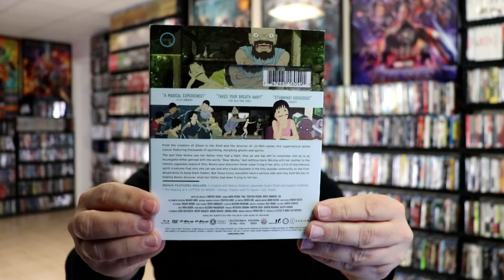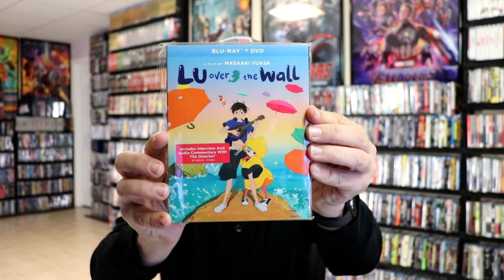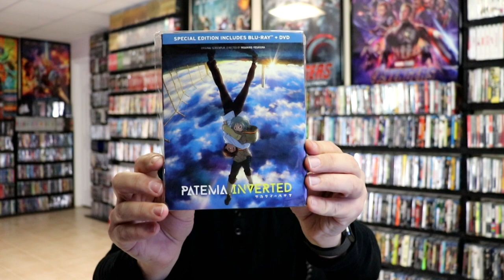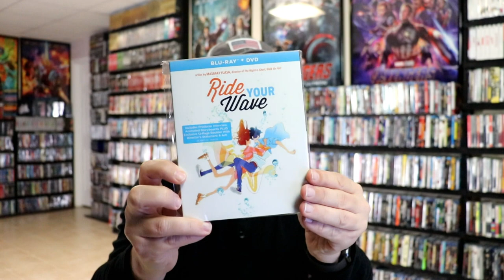Slipcover Saturday - Shout Factory GKIDS Slipcover Collection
Check out all of these slipcovers from Shout Factory for GKIDS!